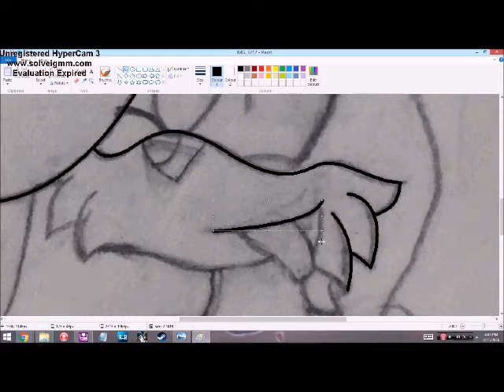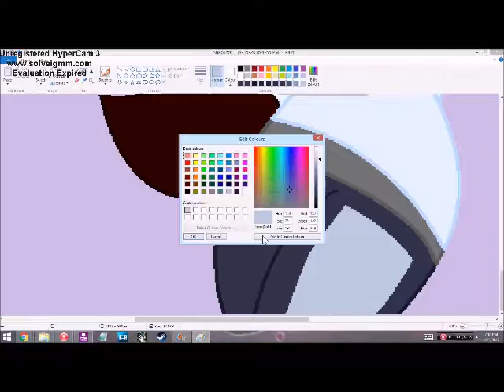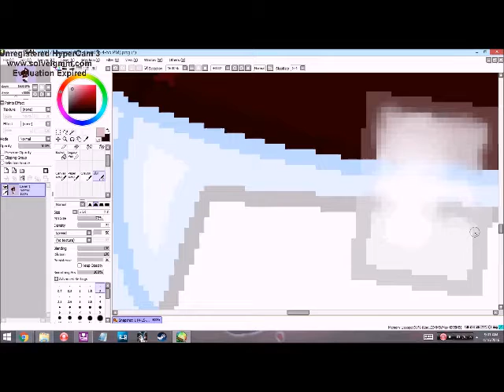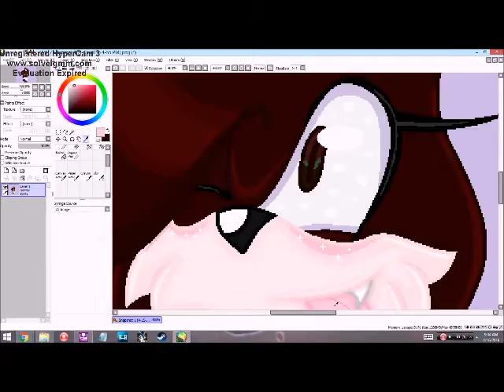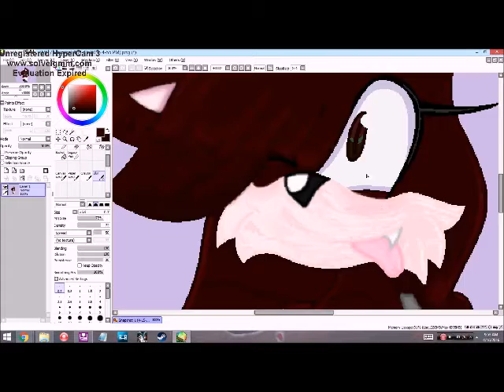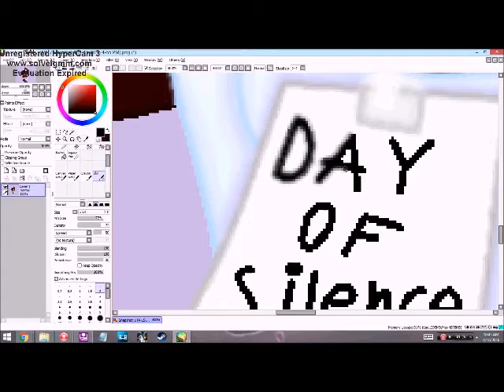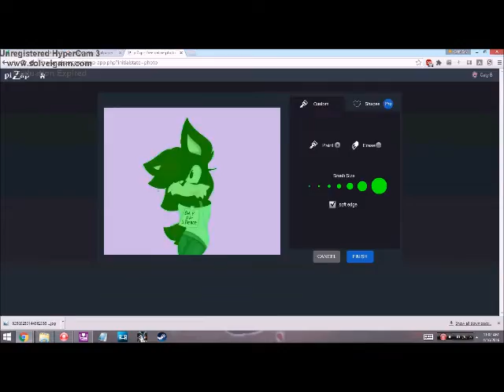Charise - Happy Day Of Silence! ||SPEEDPAINT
Okay, I know this isn't a holiday or anything, but Charise is the kind of person that would turn silent protesting into something as fun as a holiday. XD But anyhow, In case you guys didn't know, he Day Of Silence was yesterday, April 15th, and on this day people do not speak to protest against people who bully people who are in the LGBT community non-violently. And I made this not only to show my support, but to happily announce I went the whole day yesterday without talking! (Which is quite the accomplishment, I know XD ) To learn more about the Day Of Silence and what you can do to be apart of it next year, please check it out this!

Also, I wanted to make this as rainbow-y and glittery as possible because I can. X3 Originally, this was just going to be a simple photo but then I got carried away. Also, Chiara was going to be with Charise here at first, but I decided against it because...well...let's just say I have another picture planned for her...

~CREDITS~

~MUSIC~

~PROGRAMS~

HyperCam3

Windows Paint

PaintToolSAI

Pizap.com